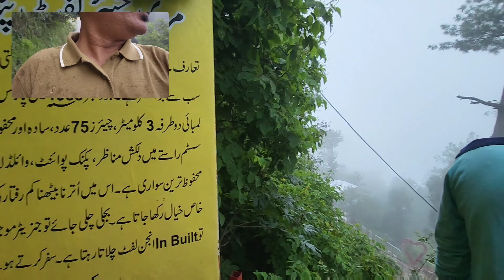pindipoint murree chairlift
checking out pindi point Murree